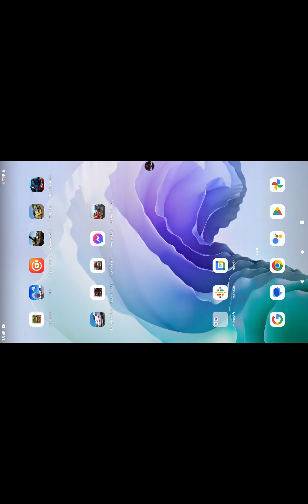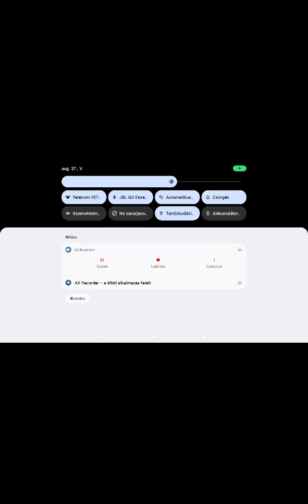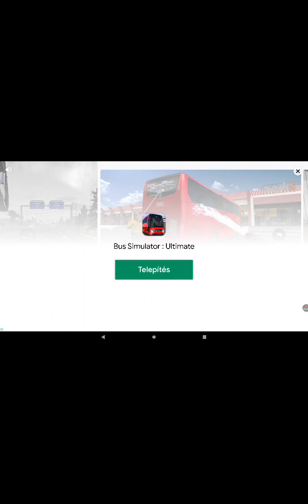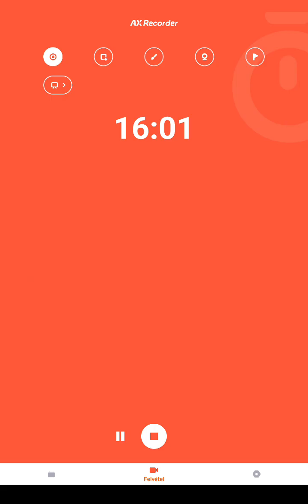Egy városi buszsofőr kalandjai 4. rész